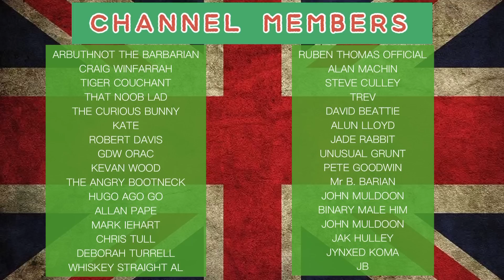Another Minority Labour MP Wants Us To Apologise For Slavery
Imagine my shock